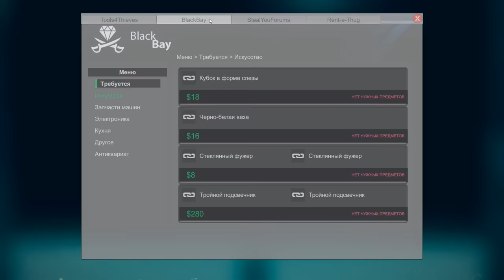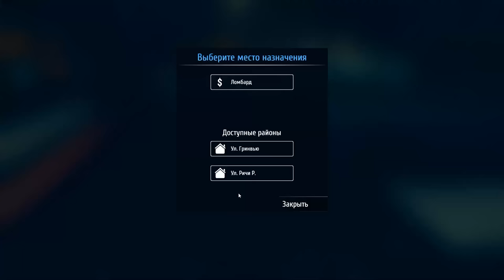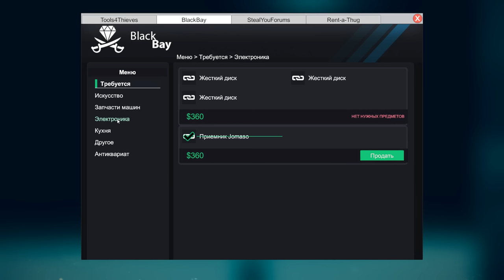МАСТЕРСКИЙ УГОН ПИКАПА Thief Simulator Симулятор вора